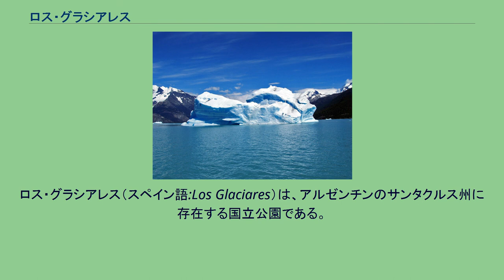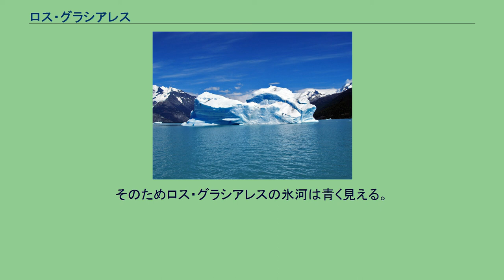ロス・グラシアレス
スペガッツィーニ氷河が崩落する様子（2004年）。
ロス・グラシアレス（スペイン語:Los Glaciares）は、アルゼンチンのサンタクルス州に存在する国立公園である。
1981年にユネスコの世界遺産に登録された。
ロス・グラシアレス国立公園は、アンデス山脈の南端パタゴニアに位置し、氷床としては南極、グリーンランドに次ぐ、地球上で第3位の面積を持つ南パタゴニア氷原および氷河群がある。
ロス・グラシアレス（Los Glaciares）はスペイン語の「氷河」の複数形で、公園名は「氷河群」といった意味である。
この地域の氷河は、他の地域の氷河よりも温暖な環境にある。
しかしそれを補うほどの大量の降雪によって、氷河が形成・維持されている。
気温が上がる夏には、ビルほどの高さの氷の塊が轟音と共に一気に湖へと崩れ落ちる様子が見られる。
長い時間圧縮されたことによって空気をほとんど含まなくなった透明な氷は、波長の長い赤の光を吸収するため、氷を透過した光は青い。
そのためロス・グラシアレスの氷河は青く見える。
ロス・グラシアレスに存在する氷河としては、ペリト・モレノ氷河、ウプサラ氷河、スペガッツィーニ氷河などがある。